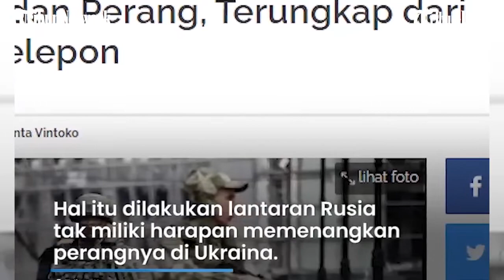Kabar Prajurit Rusia Tahan Komandannya Sendiri Bocor ke Publik, Disebut agar Tak Kabur dari Perang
Seorang Prajurit Rusia bercerita tentang kondisi para tentara Presiden Rusia, Vladimir Putin.

Informasi tersebut didapat dari sambungan telepon dari anggota pasukan ketika menghubungi istrinya di Rusia.

Dalam percakapan tersebut, Prajurit Rusia juga menuturkan tentang penahanan seorang komandan yang mencoba kabur dari medan perang.

Dikutip dair TribunWow.com, prajurit itu mengatakan sang komandan ditahan oleh Batalyon keempat.

Komandan tersebut dipaksa untuk tetap tinggal agar tak melarikan diri dari garis terdepan.

(PRX)